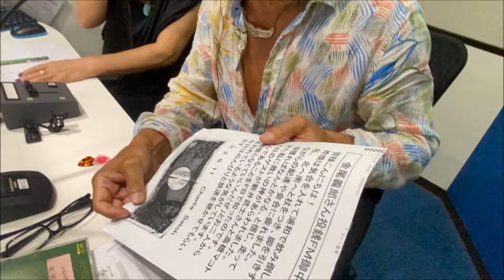金尾よしろうの音楽魂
ゲストBlues Boys　新井武士・高橋マコト
M1　夢航海　　高橋マコト
M2　Bring it on Home to me　Blues Boys
M3　月光値千金　Blues Boys
M5　Imagine　日本語バージョン　　高橋マコト